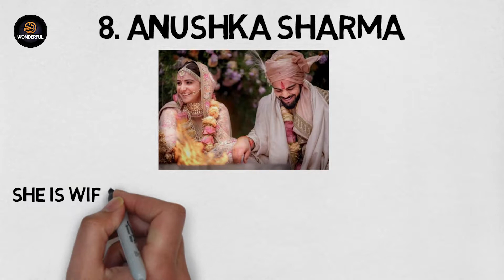Top 10 Cricketers Wives beautiful and face value ever